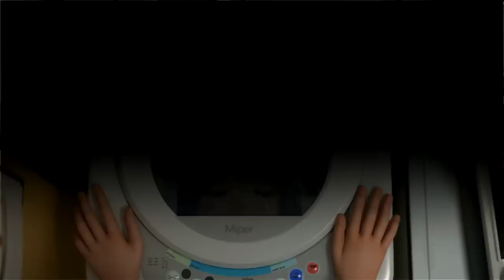TOKYO COSMO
ストレイテナー“ホリエアツシ”さんのソロプロジェクト“ent”さんとのコラボＰＶ

東京コスモ【声優】応募ニコニコ動画一覧

監督・ＣＧ　　　　　宮内貴広
ストーリー原案・絵コンテ　岡田拓也
プロモーション　　　　　北村翔平

Director and ComputerGraphics Takahiro Miyauchi
Story and Storyboard Takuya Okada
Promotion Shohei Kitamura